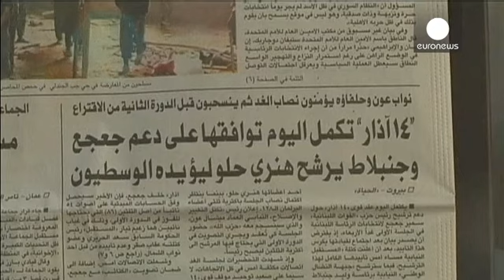پارلمان لبنان، درباره جانشین رئیس جمهوری تصمیم می گیرد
پارلمان لبنان در حالی روز چهارشنبه دور اول انتخاب رئیس جمهوری این کشور را آغاز می کند که بسیاری از ناظران باور دارند اغلب نمایندگان هنوز درباره نامزد مورد نظر خود تصمیم نگرفته اند.

دوره شش ساله ریاست جمهوری میشل سلیمان، حدود یک ماه دیگر به پایان می رسد اما موضوعات مورد اختلاف مثل نحوه مواجهه با بحران سوریه باعث شده است که نمایندگان پارلمان نتوانند درباره جانشین او بر روی شخص واحدی توافق کنند.

یکی از نامزدهای اصلی سمیر جعجع است که از او به عنوان مخالف سرسخت حزب الله لبنان، ایران و بشار اسد نام ...